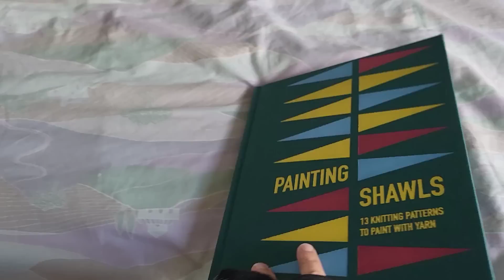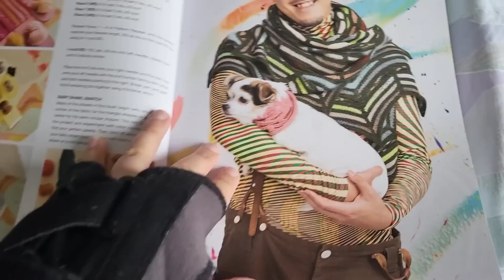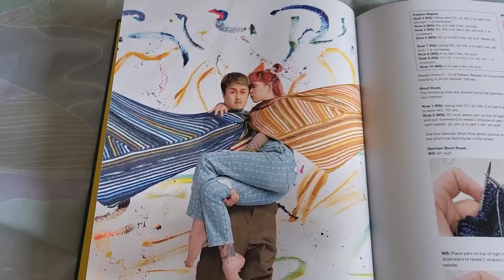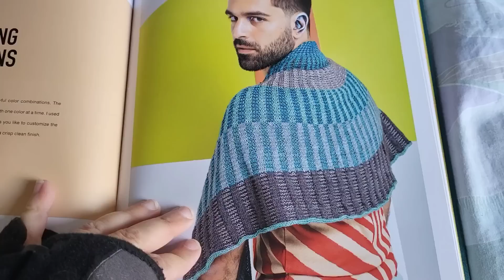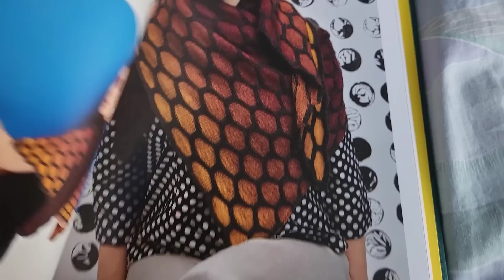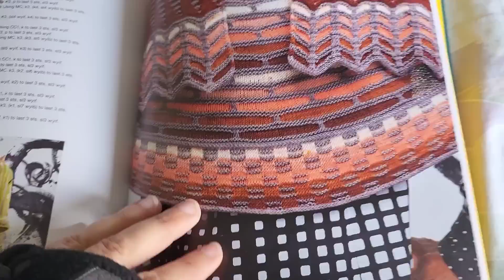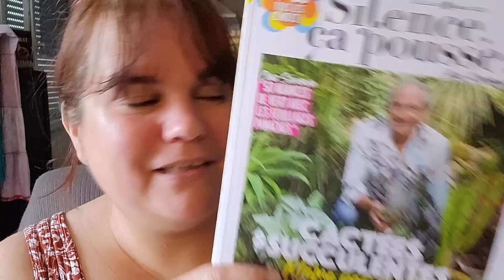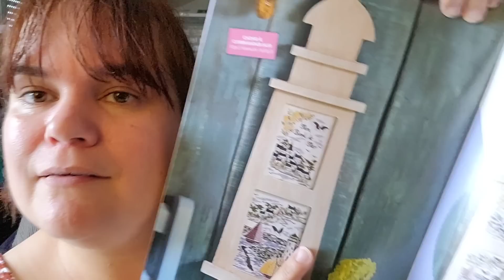Summer Vlog : Saison 1 épisode 37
Petit info testeurs :
Si vous souhaitez tester mes futurs pièces, envoyer moi un mail, avec votre pseudo Ravelry et Instagram (si vous avez), je vous ajouterai à ma liste de testeurs avec grand plaisir !

J'ai quoi sur mes aiguilles ?

-Amourette de Lacazavent
Laine : Twister Solid de Hobbii, coloris 117

- Tincture d'Andrea Mowry
Laine

- les chaussettes Atlas
Laine d'une louve dans les bois coloris givre
Et arwetta de lang bleu foncé

Patrons cités :
- everyway shawl d'Andrée Mowry
- pull alisier
- Chaussette atlas de moi
- Chaussette compo de moi
- Pull Gaspard de Piña Candio
- Jura de Trin-Annelie
- Mkal Stephen West chaussette
- abaculus de Lisa Hannes

Point Culturel :
- the witcher tome 1

Autre :
tablette amazon

Logiciel : knitcompagnon